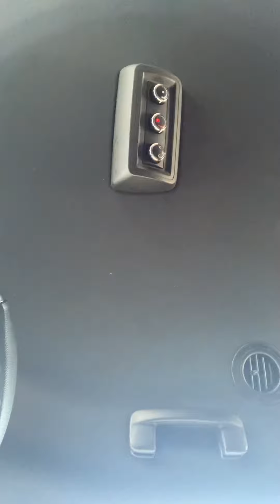blog:: On the way to service